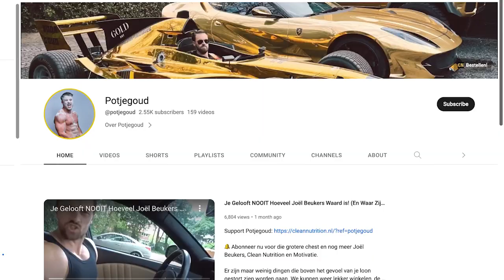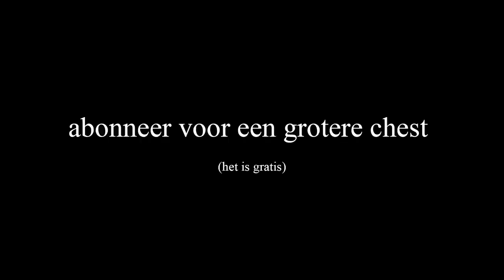Dit Zijn ALLE Auto's Van Joël Beukers! (MEI 2023)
Joël Beukers is een van Nederands grootste autoverzamelaars. Wij zijn ondertussen zelfs de tel kwijtgeraakt! Hoeveel auto’s heeft hij in totaal denk jij? In deze video bekijken we alle auto's van Joël Beukers, zoals zijn Maserati, Lamborghini Urus, Ferrari en Mercedes 6x6!

Welke vierwieler moet Joël zeker nog aan zijn wagenpark toevoegen? Laat het weten in de comments en hopelijk zien we je weer in de volgende video!
Over Potjegoud

🎥 Video's over (Joël Beukers, Clean Nutrition en Motivatie)
🎨 Geschreven, ingesproken and geproduceerd door Potjegoud

❓ Copyright Questions
Auteursrechtdisclaimers
• Wij gebruiken afbeeldingen en inhoud in overeenstemming met de YouTube-richtlijnen voor eerlijk auteursrechtgebruik
• Artikel 107 van de Amerikaanse Auteurswet bepaalt: "Ondanks de bepalingen van de artikelen 106 en 106A is het eerlijke gebruik van een auteursrechtelijk beschermd werk, waaronder het gebruik door reproductie in exemplaren of fonografische opnamen of door enige andere wijze die door die sectie wordt aangegeven, voor doeleinden zoals kritiek, commentaar, verslaggeving, onderwijs (waaronder meervoudige exemplaren voor klasgebruik), beursonderzoek of onderzoek, geen inbreuk op het auteursrecht".
• Deze video kan bepaalde auteursrechtelijk beschermde videofragmenten, afbeeldingen of foto's bevatten die niet specifiek zijn geautoriseerd door de rechthebbende(n) voor gebruik, maar waarvan wij in goed vertrouwen geloven dat ze beschermd worden door federaal recht en het beginsel van eerlijk gebruik voor één of meer van de hierboven genoemde redenen.